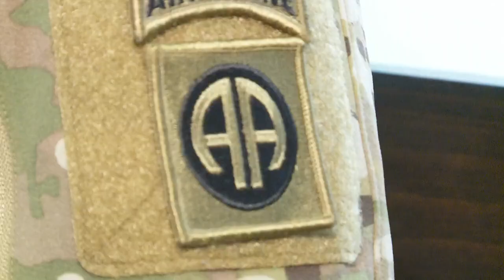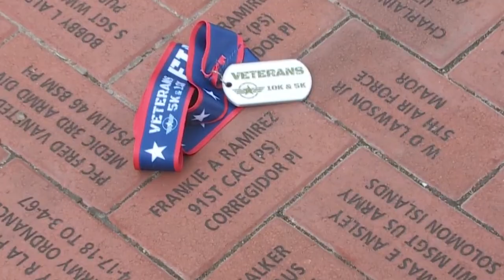Veterans remembered, celebrated at National WWII Museum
People celebrated the sacrifices made by Veterans and their loved ones on Veterans Day at the National WWII Museum. Medal of Honor recipient James C McCloughan spoke at the event.